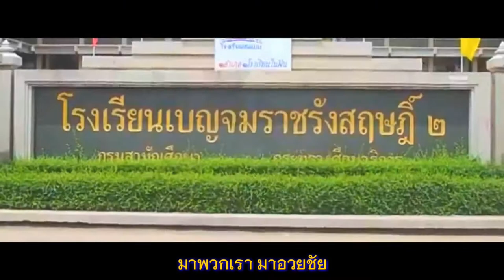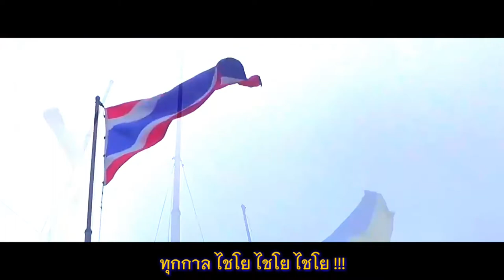เพลงประจำโรงเรียน EP.3/2 รร.เบญจมราชรังสฤษฎิ์ 2 | มาร์ชเบญจมฯ แบบบรรเลง [Unofficial MV]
มาร์ชเบญจม ฯ
Benchama March

คำร้อง : พัลลภ พัฒนโสภณ (ผู้อำนวยการโรงเรียนเบญจมราชรังสฤษฎิ์ ปีพุทธศักราช ๒๕๒๒ - ๒๕๒๗)
ทำนอง : พัลลภ พัฒนโสภณ (ผู้อำนวยการโรงเรียนเบญจมราชรังสฤษฎิ์ ปีพุทธศักราช ๒๕๒๒ - ๒๕๒๗)
เรียบเรียง (บันทึกทำนอง) : ชาลี วัฒนาภิรมย์ (อดีตประธานนักเรียน ปีการศึกษา ๒๕๑๒ และอดีตข้าราชการครูโรงเรียนเบญจมราชรังสฤษฎิ์)
ขับร้อง : หมู่ชาย - หญิง
ปีที่แต่ง : ประมาณระหว่างปีพุทธศักราช ๒๕๒๒ - ๒๕๒๗

มาพวกเรามาอวยชัย
ด้วยน้ำใจอันยินดี
เบญจมฯ เราจงทวี
ด้วยเกียรติเกริกไกร

ขอพวกเราจงร่วมมี
สามัคคีอันนำชัย
มาร่วมรักร่วมจิตใจ
ผูกพันไมตรี

เบญจมฯ สมนามงามสง่า
การศึกษาล้ำเลิศเทิดศักดิ์ศรี
เราทั้งหลาย พร้อมใจร่วมไมตรี
จัดให้มีการฉลองมโหฬาร

เราทุกคนขอบูชา
รำลึกคุณครูอาจารย์
ให้เป็นสุข สนุกเบิกบาน
ทุกกาล ไชโย ไชโย ไชโย

(ซ้ำทั้งหมดอีก 1 รอบ)

หมายเหตุ : ข้อมูลตามหนังสือที่ระลึกครบรอบ ๑๑๑ ปี เบญจมราชรังสฤษฎิ์ จากห้องสมุดโรงเรียนเบญจมราชรังสฤษฎิ์ ๒

---ประวัติโรงเรียน---
โรงเรียนเบญจมราชรังสฤษฎิ์ 2 หรือ โรงเรียนเบญจมราชูทิศ จังหวัดฉะเชิงเทรา 2 เป็นโรงเรียนรัฐบาล ขนาดโรงเรียนมัธยมศึกษาขนาดใหญ่ ประเภทสหศึกษา สังกัดสำนักงานเขตพื้นที่การศึกษามัธยมศึกษา เขต 6 (ฉะเชิงเทรา - สมุทรปราการ) สำนักงานคณะกรรมการการศึกษาขั้นพื้นฐาน กระทรวงศึกษาธิการ ตั้งอยู่เลขที่ 111 หมู่ 12 ตำบลบางตีนเป็ด อำเภอเมืองฉะเชิงเทรา จังหวัดฉะเชิงเทรา เป็นโรงเรียนสาขาของโรงเรียนเบญจมราชรังสฤษฎิ์

เริ่มก่อตั้งเมื่อปีพุทธศักราช 2532 ตามดำริของท่าน ดร.โกวิทย์ วรพิพัฒน์ อธิบดีกรมสามัญศึกษาในสมัยนั้น ท่านคำนึงถึงสภาพปัญหาสถานที่เรียนที่มีไม่เพียงพอ กอปรกับปัญหาการจราจรที่แออัดในตัวเมืองฉะเชิงเทรา จึงมอบมายให้นายเผดิม สุวรรณโพธิ์ ผู้อำนวยการโรงเรียนเบญจมราชรังสฤษฎิ์ในขณะนั้น ดำเนินการจัดหาที่ดินเพื่อดำเนินการจัดตั้งโรงเรียนมัธยมศึกษาแห่งใหม่ ดังนั้นจึงได้นำเรื่องการจัดหาที่ดินดังกล่าวไปปรึกษาหารือกับพระครูพิพัฒน์วัชรคุณ เจ้าอาวาสวัดสุวรรณาราม (ดอนทอง) และนายวิโรจน์ ศรีโภคา ผู้อำนวยการโรงเรียนวัดดอนทอง และในเวลาต่อมาพระครูพิพัฒน์วัชรคุณได้มอบที่ดินธรณีสงฆ์ จำนวน 20 ไร่ 1 งาน 15 ตารางวา ให้แก่กรมสามัญศึกษา เพื่อใช้เป็นสถานที่ตั้งของโรงเรียนมัธยมศึกษาแห่งใหม่ โดยเปิดเป็นสาขาของโรงเรียนเบญจมราชรังสฤษฏิ์ เปิดทำการสอนเมื่อวันที่ 2 พฤษภาคม พ.ศ. 2533 และมีนายชาตรี ศิวรานนท์ ปฏิบัติหน้าที่หัวหน้าสาขา รับนักเรียนรุ่นแรก 4 ห้องเรียน จำนวน 201 คน โดยได้รับความอนุเคราะห์อาคารเรียนจากโรงเรียนวัดดอนทอง เป็นสถานที่จัดการเรียนการสอน

และเมื่อวันอังคารที่ 21 พฤษภาคม พ.ศ. 2534 กระทรวงศึกษาธิการได้ประกาศจัดตั้งโรงเรียนมัธยมศึกษาแห่งนี้  โดยใช้ชื่อว่า "โรงเรียนเบญจมราชรังสฤษฎิ์ 2" และแต่งตั้งให้นายอร่าม รังสินธุ์ ผู้อำนวยการโรงเรียนเบญจมราชรังสฤษฎิ์ ขณะนั้นรักษาการในตำแหน่งผู้บริหารโรงเรียนแห่งนี้ด้วย

ปัจจุบัน นางสาวสุพิชฌาย์ เจริญรักษ์ ดำรงตำแหน่งผู้อำนวยการโรงเรียนเบญจมราชรังสฤษฎิ์ 2 ตั้งแต่วันที่  9 มีนาคม พ.ศ. 2560 - ปัจจุบัน

และเมื่อวันที่ 21 พฤษภาคม พ.ศ. 2562 ทางโรงเรียนได้จัดงานทำบุญวันคล้ายวันสถาปนาโรงเรียน และงานทอดผ้าป่าสามัคคีเพื่อการศึกษา เนื่องในโอกาสที่โรงเรียนเบญจมราชรังสฤษฎิ์ 2 มีอายุใกล้ครบ 30 ปี (ถ้าหากนับจากวันที่ก่อตั้งโรงเรียนเมื่อปี พ.ศ. 2532 จะนับได้ 30 ปี แต่ถ้านับจากวันที่กระทรวงศึกษาธิการได้ประกาศสถาปนาโรงเรียนเมื่อวันที่ 21 พฤษภาคม พ.ศ. 2534 จะได้ 28 ปี)

ชื่ออังกฤษ : Benchamaratrungsarit 2 School (Benchamarachuthit Chachoengsao 2 School)
อักษรย่อ : บ.ฉ.2 / B.R.R.2
ประเภท : โรงเรียนมัธยมศึกษาขนาดใหญ่ ประเภทสหศึกษา (ชั้นมัธยมศึกษาตอนต้น - มัธยมศึกษาตอนปลาย)
สังกัด : กลุ่มสหวิทยาเขตเบญจมราชรังสฤษฎิ์ สำนักงานเขตพื้นที่การศึกษามัธยมศึกษา เขต 6 (ฉะเชิงเทรา - สมุทรปราการ) กระทรวงศึกษาธิการ
สถาปนา : วันอังคารที่ 21 พฤษภาคม พ.ศ. 2534
ก่อตั้ง : พ.ศ. 2532 (ไม่ทราบวันและเดือน)
ผู้ก่อตั้ง : 1.ดร.โกวิท วรพิพัฒน์ อธิบดีกรมสามัญศึกษา (พ.ศ. 2531 - พ.ศ. 2535)
2.พระครูพิพัฒน์วัชรคุณ เจ้าอาวาสวัดสุวรรณาราม (ดอนทอง) ณ ขณะนั้น
รหัสโรงเรียน : 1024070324
ผู้อำนวยการโรงเรียน : นางสาวสุพิชฌาย์ เจริญรักษ์ ดำรงตำแหน่งเมื่อ 9 มีนาคม พ.ศ. 2560
จำนวนนักเรียน : 2,134 คน (ข้อมูล ณ วันที่ 18 กรกฏาคม 2563)
ตราประจำโรงเรียน : เป็นตราพระเกี้ยวสีเหลือง ซึ่งเป็นพิจิตรเลขาประจำรัชกาลพระบาทสมเด็จพระจุลจอมเกล้าเจ้าอยู่หัว เปล่งรัศมีสีเหลือง - น้ำเงินบนหมอนรองสีชมพูขลิบเหลือง ใต้ตราพระเกี้ยวเป็นวงกลมสีน้ำเงินขอบเหลือง 2 ชั้น ด้านในมีอักษรย่อ บ.ฉ.๕ สีเหลือง (บ.ฉ. ย่อมาจาก เบญจมราชูทิศ ฉะเชิงเทรารังสฤษฎิ์ และเลข ๕ หมายถึง เลขประจำรัชกาลของพระบาทสมเด็จพระจุลจอมเกล้าเจ้าอยู่หัว) ด้านล่างเป็นแถบแพรสีเหลืองขอบน้ำเงิน ระบุข้อความว่า โรงเรียนเบญจมราชรังสฤษฎิ์ ๒ สีน้ำเงิน
สีประจำโรงเรียน : น้ำเงิน - เหลือง
พระพุทธรูปประจำโรงเรียน : พระพุทธลีลา เบญจมฯ ๒
เพลงประจำโรงเรียน : มาร์ชเบญจมฯ และเพลงเบญจมราชรังสฤษฎิ์

ศึกษาข้อมูลเพิ่มเติมได้ที่

เสียง/Sound : YouTube
วิดีโอ/Video : YouTube และ Facebook โรงเรียนเบญจมราชรังสฤษฎิ์ 2
ภาพ/Image : Google และ ทำเอง (Self-built)
ตรา และธง/Emblems and flags : ทำเอง (Self-built)